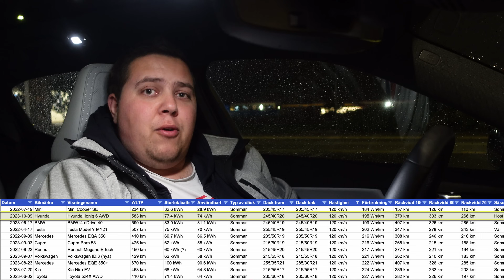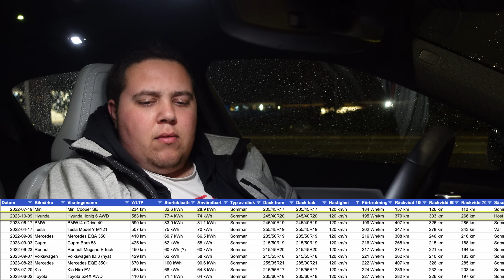Hyundai Ioniq 6 AWD - Räckviddstest i 5 plus | Elbilsmagasinet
Hyundai Ioniq 6 är den nya bilen i Ioniq-serien som visar att Hyundai har fattat det här med elbilar.

-- Bra länkar --
Gillar du det jag gör? Donera valfri summa via Swish: 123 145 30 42